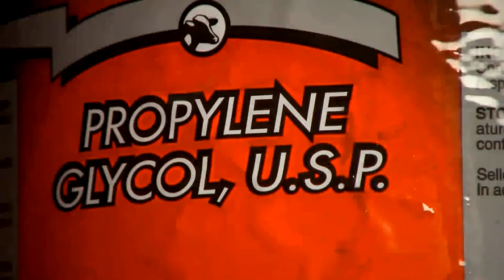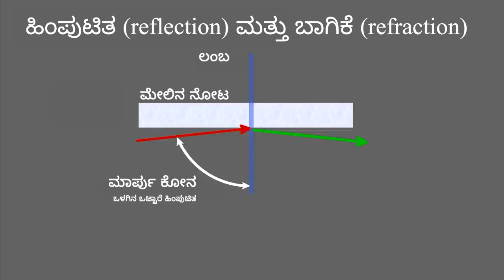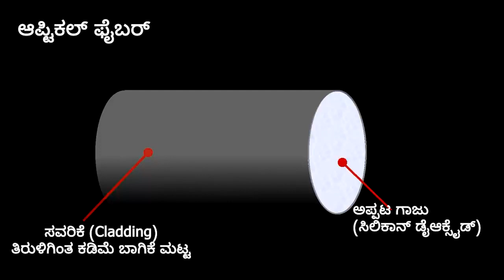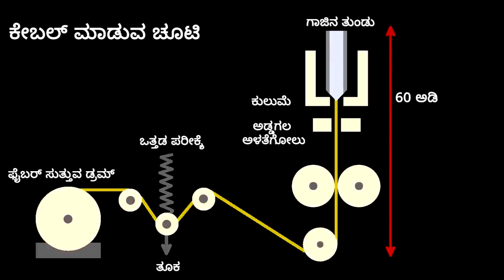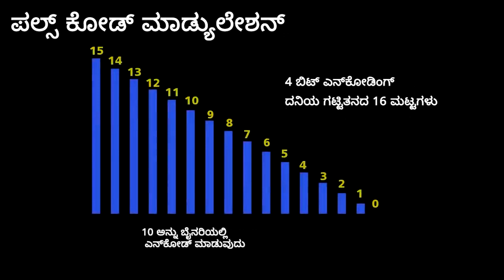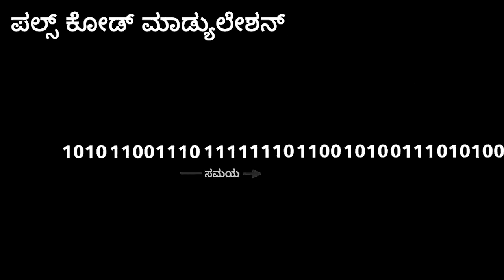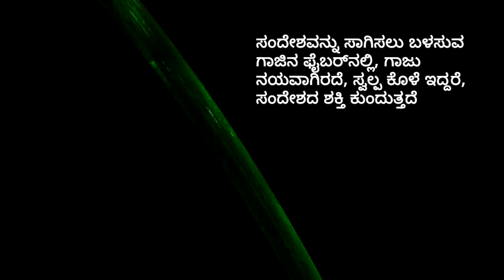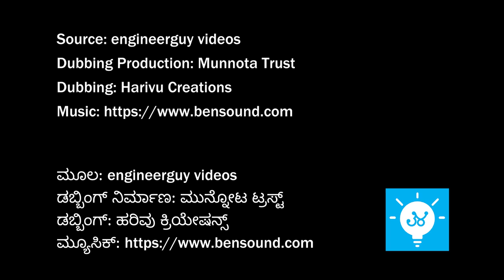ಫೈಬರ್ ಆಪ್ಟಿಕ್ ಕೇಬಲ್ ಗಳು - ಹೇಗೆ ಕೆಲಸ ಮಾಡುತ್ತವೆ ಗೊತ್ತೆ?!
ಈ ವಿಡಿಯೋದಲ್ಲಿ ಫೈಬರ್ ಆಪ್ಟಿಕ್ ಕೇಬಲ್ ಗಳ ಹಿಂದಿರುವ ವಿಜ್ಞಾನ ಮತ್ತು ತಂತ್ರಜ್ಞಾನದ ಕುರಿತು ವಿವರಿಸಲಾಗಿದೆ.